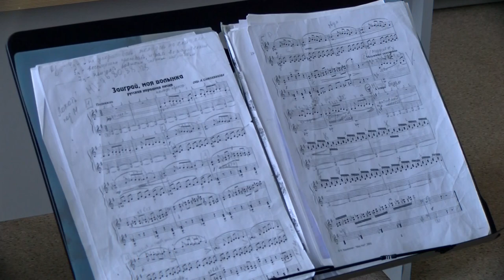Ученик ДШИ стал победителем областного конкурса